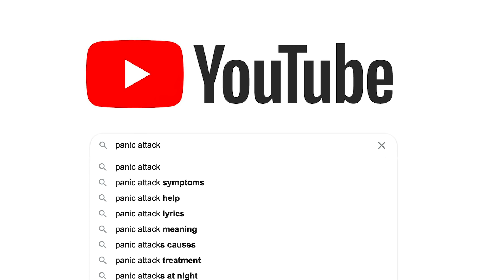WHY I TOLD THE INTERNET ABOUT MY ANXIETY... (STORY TIME)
For years I have been open about my anxiety however I never really told the internet WHY I felt it was time to open up to my followers about it... Recently something happened that made me want to share this story with you :)